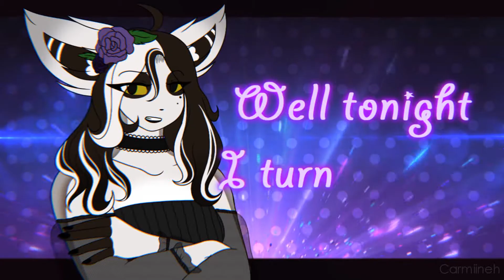18th ¤ MEME《B-day》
˜”*°• Almost five hours to render :) btw my bday was also on christmas as you know. I need to sleep now, i've been waiting for this thing to render all along. •°*”˜

《Vicky》

Project started in December, 13
Done in December, 25